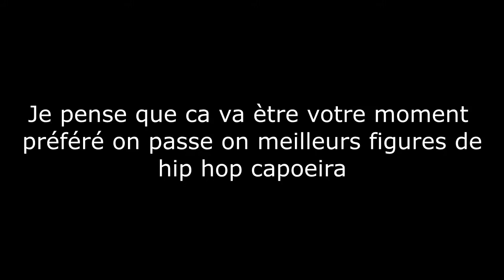Best summer 2017